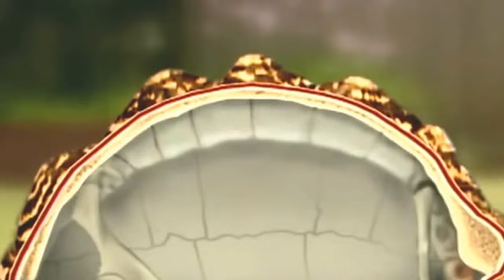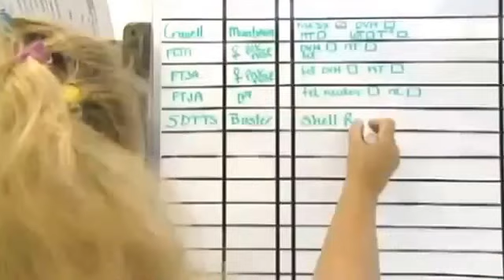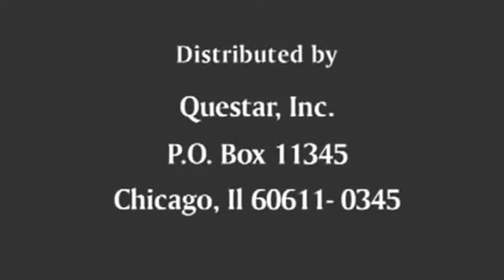Turtles and tortoises; The history and anatomy of these reptiles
A complete documentary on tortoises and turtles.